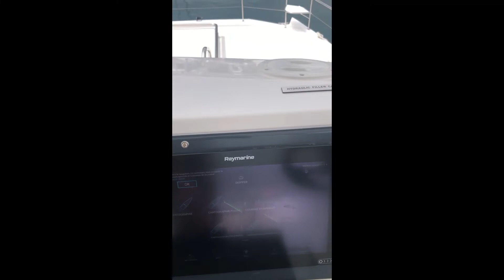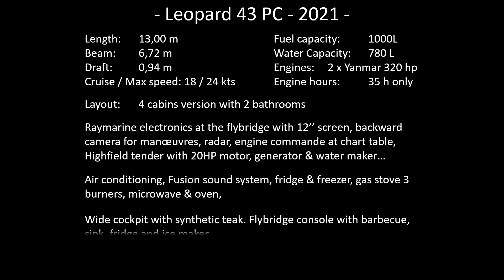Leopard 43 PC - 2021 - 699k€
Brand new Leopard 43 Power Catamaran, 2021 with 35 engine hours only!
Modern and bright interior, very well equipped with synthetic teak in the cockpit, air conditioning, generator & water maker, radar, Fusion sound system with speakers in all common areas. Fly Console with fridge, Ice maker, barbecue and sink.